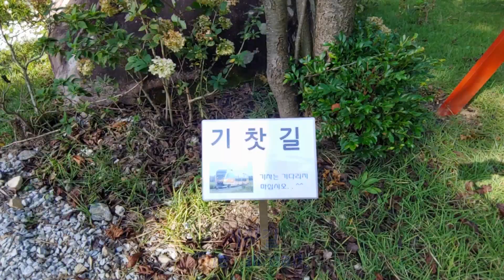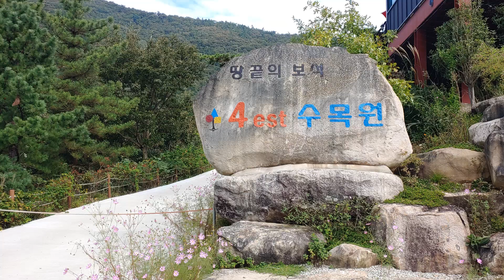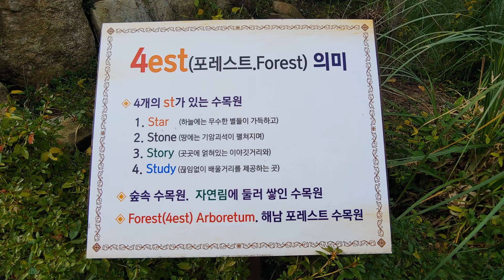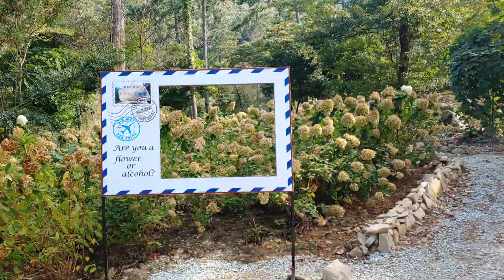한국 여행 : 해남군 포레스트 수목원 (Richard Park/리차드박)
해남군 포레스트 수목원 / Haenam-gun Forest Arboretum.
주소 : 전라남도 해남군 현산면 황산리 산40-133